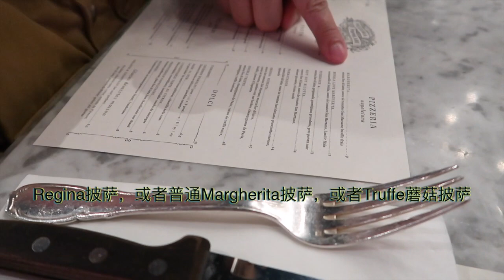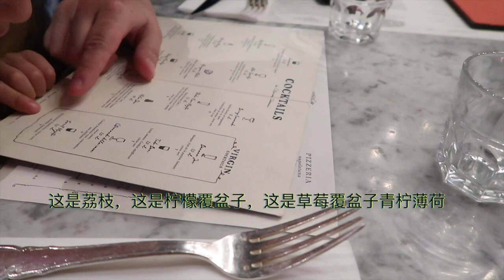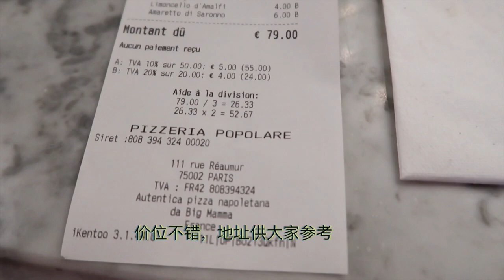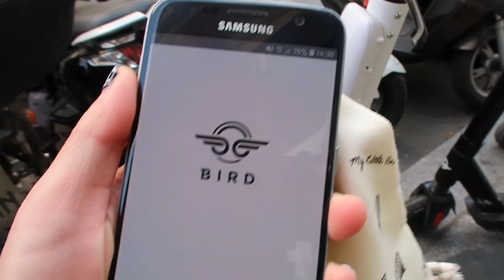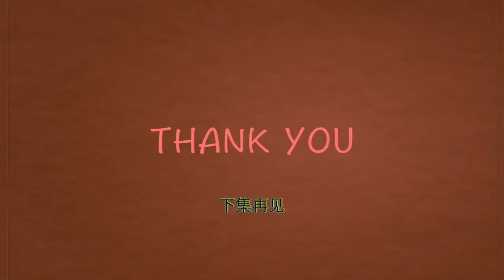去巴黎吃午餐 | Pizzeria Popolare Paris | 松露披萨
因为家在大巴黎，我们一家很少去小巴黎吃饭，趁着今天春夏天气晴好，我们来巴黎找爸爸一起吃饭；这家的披萨性价比很高，特别是松露披萨，吃过一次就深深爱上！
地址供大家参考：地铁3号线BOURSE站，111 rue Réaumur 75002 Paris